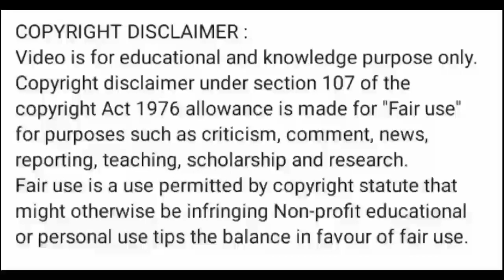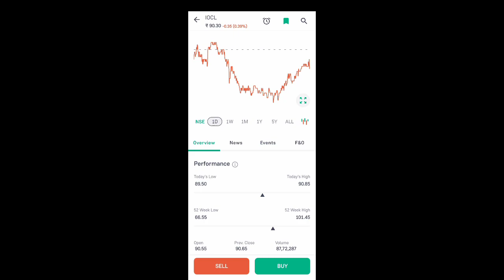indian oil share latest news l indian oil share price today l indian oil share news today l indian